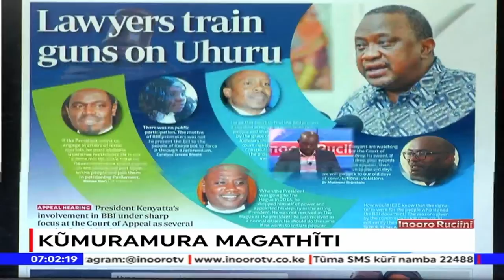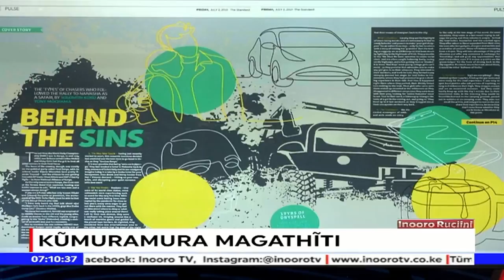Kũmuramura magathĩti : Vasha choronicles